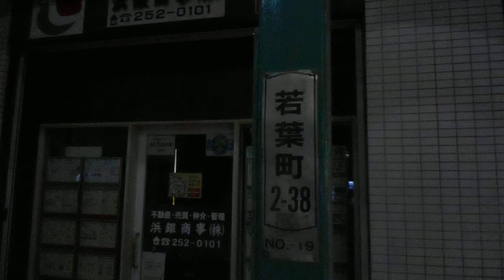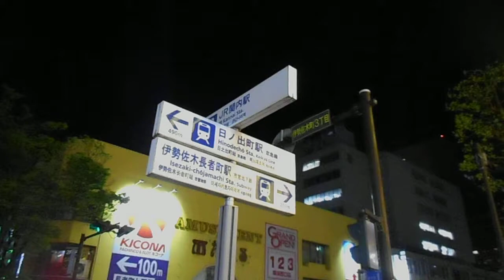DSCN1389イセザキモール20180410夜 を歩いてみた